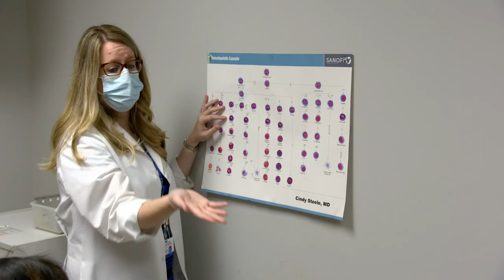Joseph M. Sanzari Children’s Hospital Pediatric Residency Program Video